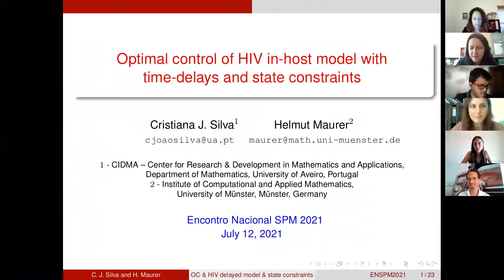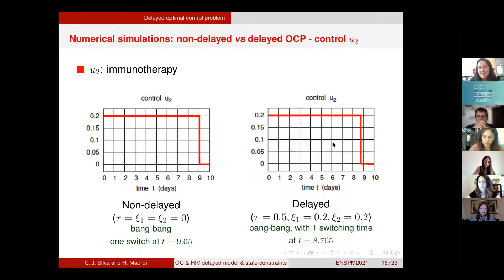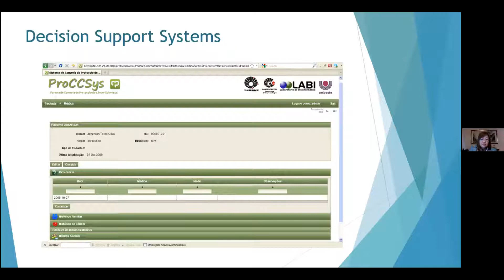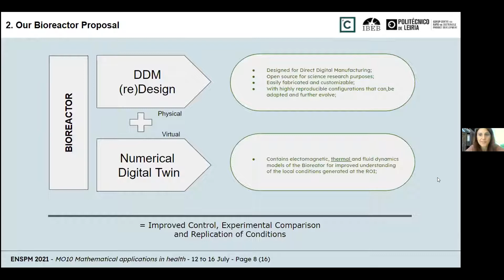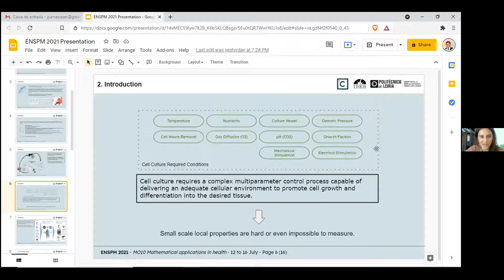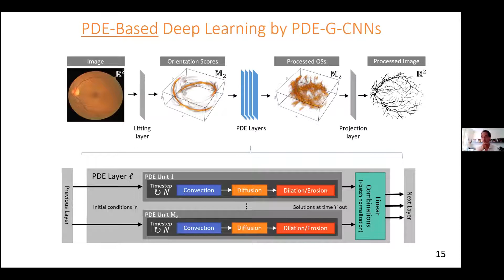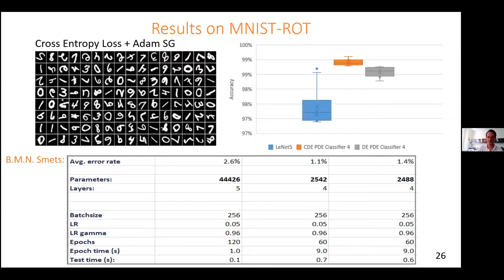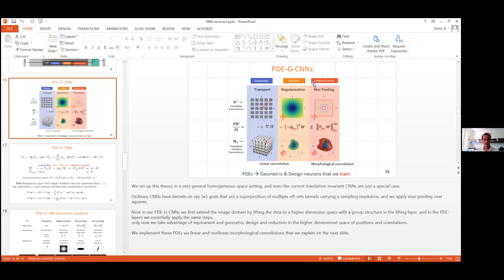Mathematical applications in health